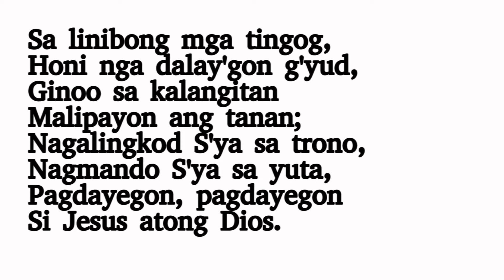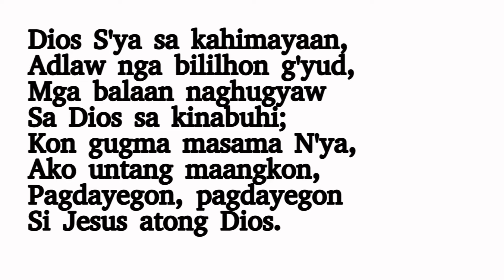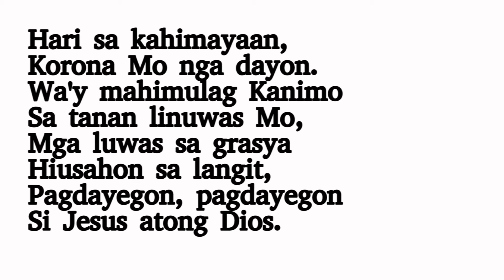Alawiton sa Magtotoo #2 - Sa Linibong Mga Tingog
Hark Ten Thousand Harp and Voices

First Line: Hark! ten thousand harps and voices
Author: Thomas Kelly (1806)
Meter: 8.7.8.7
Language: English
Copyright: Public Domain
Tempo: 76bpm